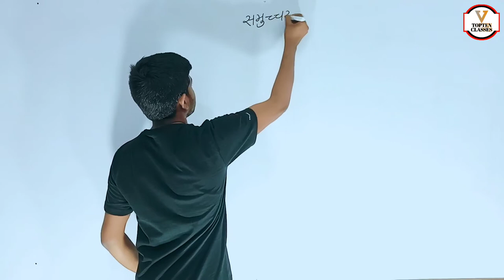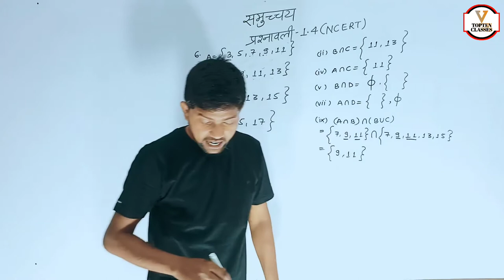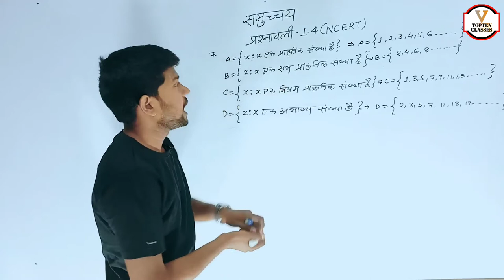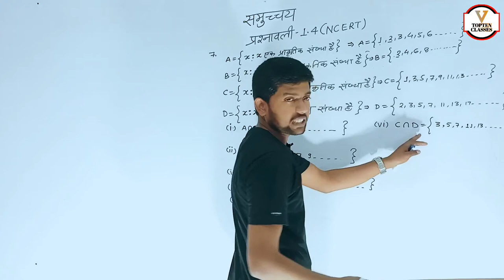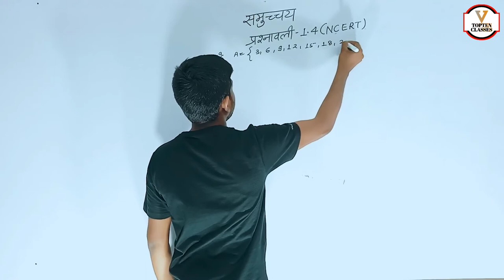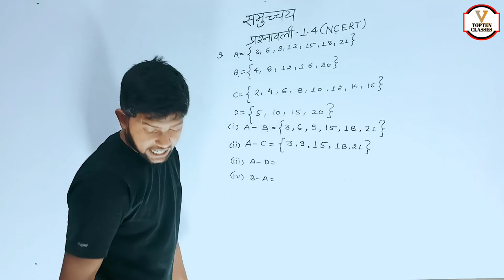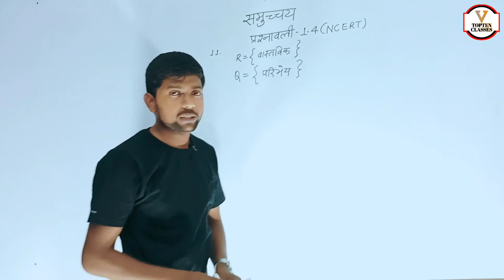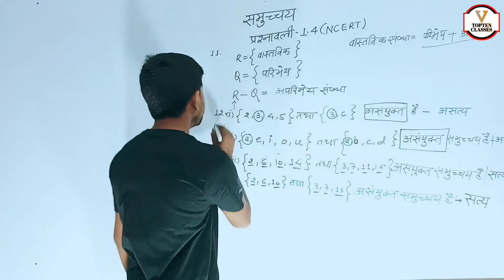Math Class 11th Chapter 1 | Hindi Medium | समुच्चय | गणित 11th | Abhishek Sir...